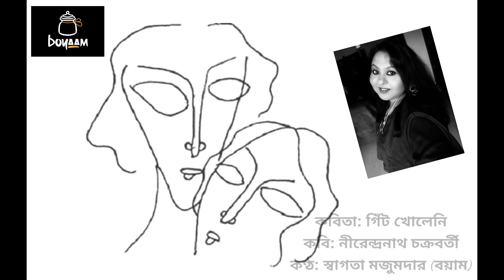Gnit kholeni/গিঁট খোলেনি। Nirendranath Chakraborty। Abritti: Swagata Majumdar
Recited by: Swagata Majumdar ( Boyaam)